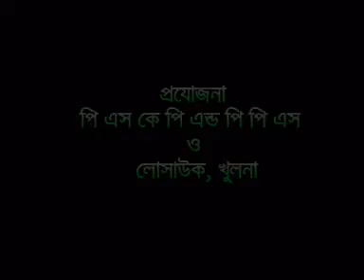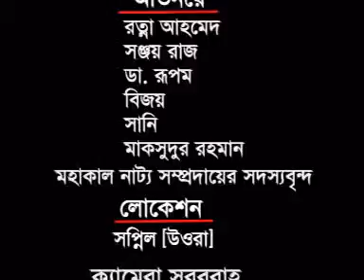Shomoduto Shouron (Internal Sensation)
The story of a young man sufferred from Sodomy who had a relationship with a transgender (Hijra) woman.